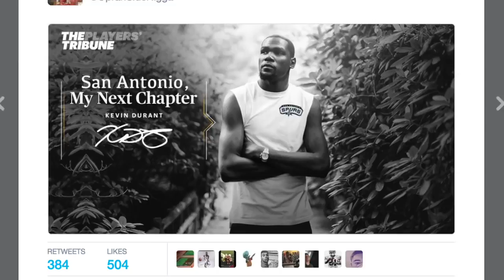WAS IST EIN ZEIT ZUM LEBENDIG! SAN ANTONIO SPURS vs GOLDEN STAAT WARRIORS VOLLEN HÖHEPUNKTE REAKTION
ᴍʏ ʀᴇᴀᴄᴛɪᴏɴ ᴛᴏ ᴛʜᴇ ᴡᴀʀʀɪᴏʀs ᴄʜᴏᴋɪɴɢ ᴛʜᴇʀᴇ ᴠᴇʀʏʏʏʏ ғɪʀsᴛ ɢᴀᴍᴇ ᴛᴏ ᴛʜᴇ sᴘᴜʀs ʟᴍᴀᴏᴏᴏᴏᴏᴏ

ᴅʀᴏᴘ ᴀ ʟɪᴋᴇ ɪғ ʏᴏᴜ ᴇɴᴊᴏʏᴇᴅ ғᴀᴍ ;)

ᴄʟɪᴄᴋ ʜᴇʀᴇ ᴛᴏ sᴜʙsᴄʀɪʙᴇ! ʜᴛᴛᴘs://ᴡᴡᴡ.ʏᴏᴜᴛᴜʙᴇ.ᴄᴏᴍ/ᴄʜᴀɴɴᴇʟ/ᴜᴄʟᴇɢɴɴʟғɪᴠᴏɪʙʟᴍ97ǫᴜᴡᴇғǫ?sᴜʙ_ᴄᴏɴғɪʀᴍᴀᴛɪᴏɴ=1
ᴄʜᴇᴄᴋᴏᴜᴛ ᴍʏ ᴏᴛʜᴇʀ ᴄʜᴀɴɴᴇʟ! ʜᴛᴛᴘs://ᴡᴡᴡ.ʏᴏᴜᴛᴜʙᴇ.ᴄᴏᴍ/ᴄʜᴀɴɴᴇʟ/ᴜᴄᴠ7ɢɪᴠ8ʟᴡ3ǫ_3ᴢᴢʏᴏғ0ɴᴄsᴀ
● ғᴏʟʟᴏᴡ ʏᴀ ʙᴏʏ ᴏɴ ᴛᴡɪᴛᴛᴇʀ ʜᴛᴛᴘs://ᴛᴡɪᴛᴛᴇʀ.ᴄᴏᴍ/ᴏᴘʀᴀʜsɪᴅᴇɴɪɢɢᴀ
● ɪɴsᴛᴀɢʀᴀᴍ ʜᴛᴛᴘs://ɪɴsᴛᴀɢʀᴀᴍ.ᴄᴏᴍ/ʀᴇᴀʟᴏᴘʀᴀʜsɪᴅᴇɴɪɢɢᴀ
ᴄᴏᴍᴍᴇɴᴛ ᴍᴏʀᴇ ᴠɪᴅ ɪᴅᴇᴀs ʙᴇʟᴏᴡ!

ʟɪɴᴋ ᴛᴏ ᴏʀɪɢɪɴᴀʟ ᴠɪᴅᴇᴏ:
ʜᴛᴛᴘs://ᴡᴡᴡ.ʏᴏᴜᴛᴜʙᴇ.ᴄᴏᴍ/ᴡᴀᴛᴄʜ?ᴠ=ᴘᴛʟ1ᴊ2ᴇᴀ0ǫs
ᴄᴏᴘʏʀɪɢʜᴛ ᴅɪsᴄʟᴀɪᴍᴇʀ ᴜɴᴅᴇʀ sᴇᴄᴛɪᴏɴ 107 ᴏғ ᴛʜᴇ ᴄᴏᴘʏʀɪɢʜᴛ ᴀᴄᴛ 1976, ᴀʟʟᴏᴡᴀɴᴄᴇ ɪs ᴍᴀᴅᴇ ғᴏʀ "ғᴀɪʀ ᴜsᴇ" ғᴏʀ ᴘᴜʀᴘᴏsᴇs sᴜᴄʜ ᴀs ᴄʀɪᴛɪᴄɪsᴍ, ᴄᴏᴍᴍᴇɴᴛ, ɴᴇᴡs ʀᴇᴘᴏʀᴛɪɴɢ, ᴛᴇᴀᴄʜɪɴɢ, sᴄʜᴏʟᴀʀsʜɪᴘ, ᴀɴᴅ ʀᴇsᴇᴀʀᴄʜ. ғᴀɪʀ ᴜsᴇ ɪs ᴀ ᴜsᴇ ᴘᴇʀᴍɪᴛᴛᴇᴅ ʙʏ ᴄᴏᴘʏʀɪɢʜᴛ sᴛᴀᴛᴜᴛᴇ ᴛʜᴀᴛ ᴍɪɢʜᴛ ᴏᴛʜᴇʀᴡɪsᴇ ʙᴇ ɪɴғʀɪɴɢɪɴɢ. ɴᴏɴ-ᴘʀᴏғɪᴛ, ᴇᴅᴜᴄᴀᴛɪᴏɴᴀʟ ᴏʀ ᴘᴇʀsᴏɴᴀʟ ᴜsᴇ ᴛɪᴘs ᴛʜᴇ ʙᴀʟᴀɴᴄᴇ ɪɴ ғᴀᴠᴏʀ ᴏғ ғᴀɪʀ ᴜsᴇ. ɴᴏ ᴄᴏᴘʏʀɪɢʜᴛ ɪɴғʀɪɴɢᴇᴍᴇɴᴛ ɪɴᴛᴇɴᴅᴇᴅ.ᴀʟʟ ʀɪɢʜᴛs ʙᴇʟᴏɴɢ ᴛᴏ ᴛʜᴇɪʀ ʀᴇsᴘᴇᴄᴛɪᴠᴇ ᴏᴡɴᴇʀs*